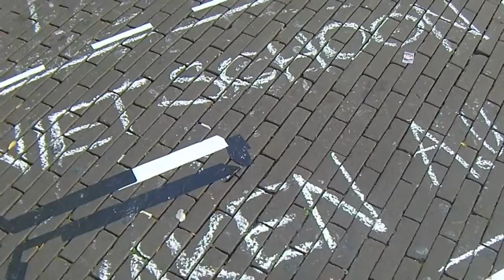TDA 11 tekenen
Wie dit soort vreemde teksten op het wegdek getekend ziet, weet dat het bijna zover is ... ToDays Art 2011 hagazine.wordpress.com